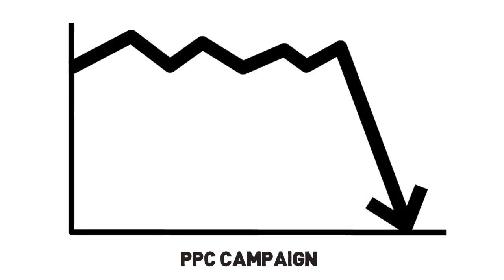PPC Whiteboard 720p